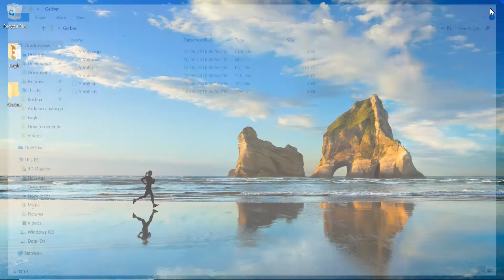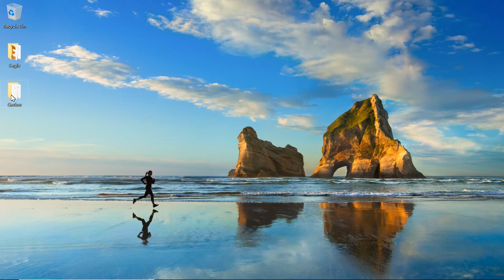How To Generate Gerber And Drill Files From Autodesk Eagle As Fast As Possible | ihrProjects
This video shows how to generate or export Gerber files from Autodesk Eagle and how to generate Excellon or Drill files from Autodesk Eagle?

Camera Stand Adapter for Mobile Phone: